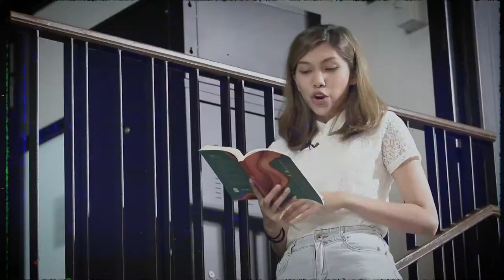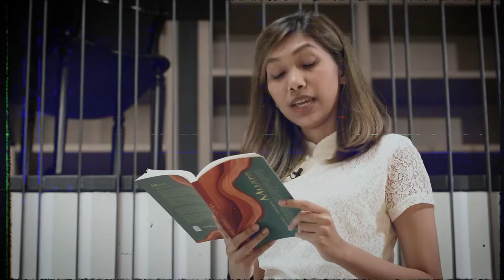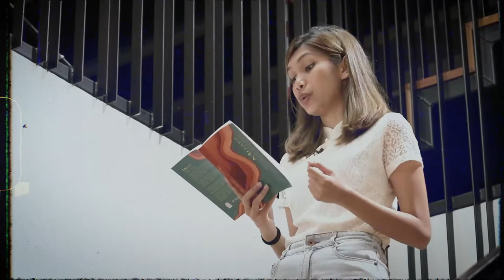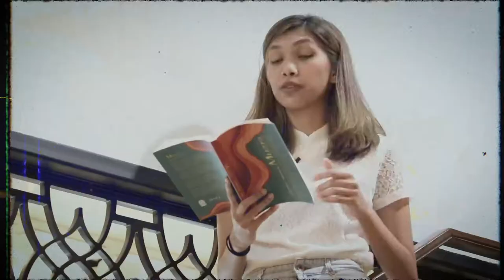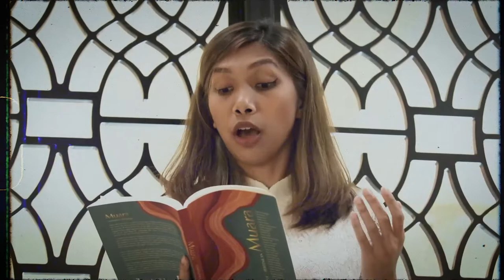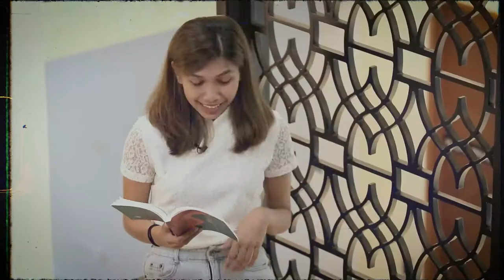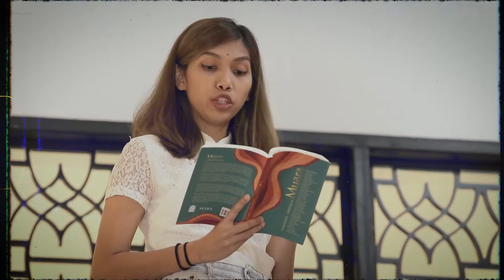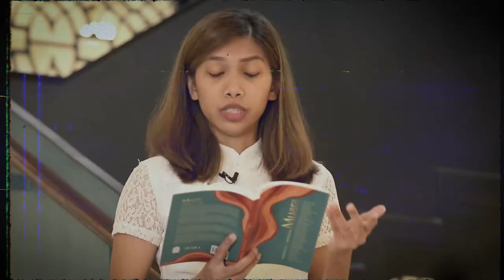The Last Ferry to George Town - A literary reading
GTLF & Penang Art District presents 'The Last Ferry to George Town' a literary reading.

We found solitude and comfort in books as the world closed its border. As we emerge into a new world after a harrowing two years let us continue celebrating books. GTLF & PAD commemorate this year's World Book & Copyright Day, with a special reading of 'The Last Ferry to George Town' from Muara. Muara (2021) is an anthology published by George Town Literary Festival in collaboration with Svara journal, to celebrate the 10th Anniversary of GTLF, and Penang as a vibrant port and cosmopolitan city in the Southeast Asian region.